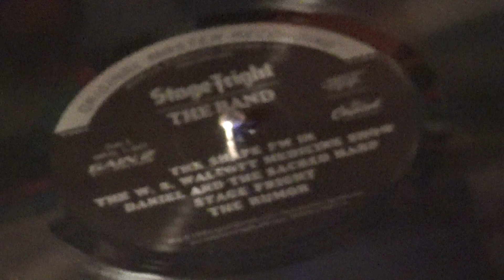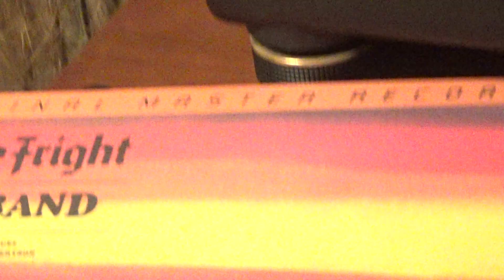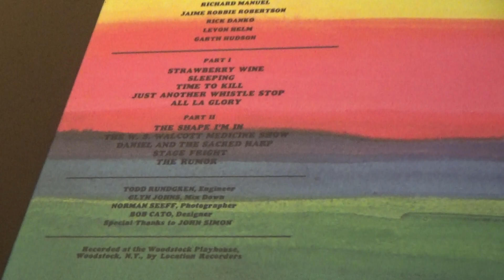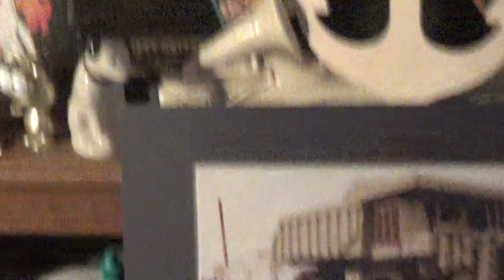THE SHAPE I'M IN / * (MASTERCOPY - The Band- MFSL 1-347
Here is a great old classic, from the "Stage Fright" album by the Band ...
This is the MFSL version, ( # MFSL - 1-347 ) "The Shape I'm In" hope you enjoy for today...
    And as always,  KEEP PLAYING THE MUSIC ! ! !